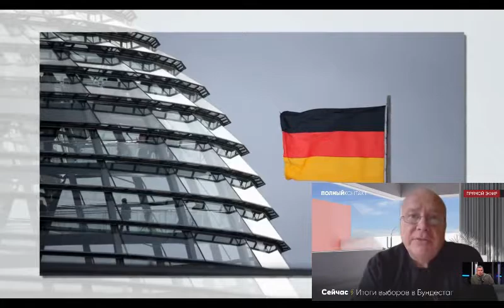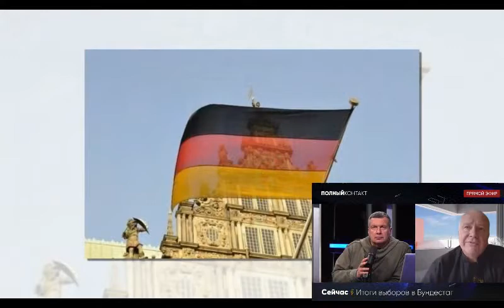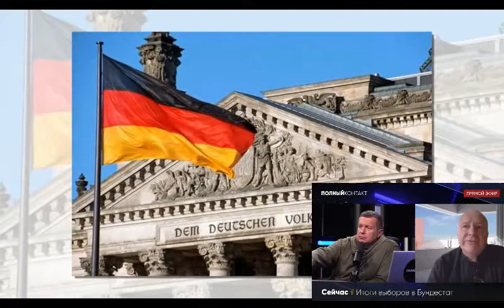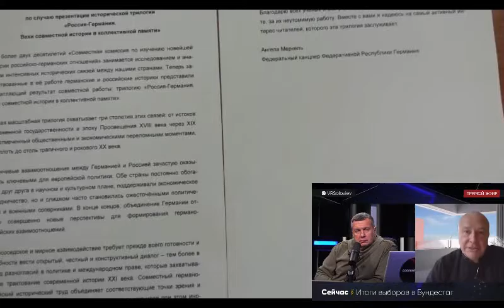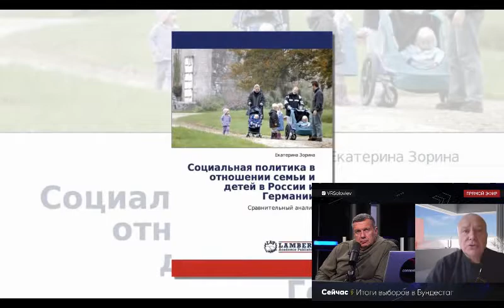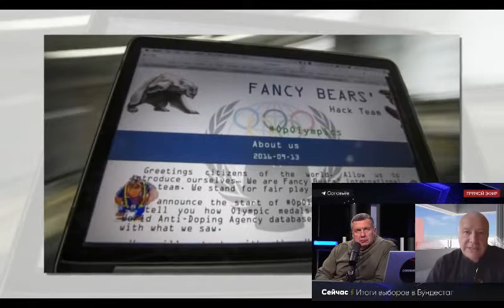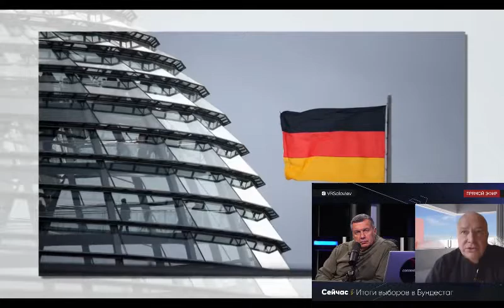Новости политики .Российско германские отношения . ИТОГИ выборов в Германии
Новости политики .СОГЛАШЕНИЕ между Россией и Венгрией

 – новости политики.

2 дня назад - В среду, в вечернем эфире «Беларусь 1» появилось новое ток-шоу «Понятная политика плюс»  - 60 минут прямой эфир: